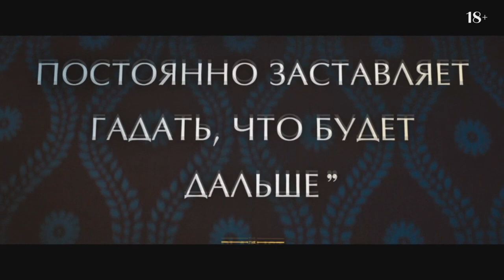Стоп слово — Трейлер 2023 (дублированный)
Оригинальное название:Sanctuary , 2023

Премьера : 25 мая 2023
Страна:  США
Режиссер: Захари Уигон
Дистрибьютор: «Вольга»

В главных ролях: Кристофер Эбботт,  Маргарет Куэлли

Действие фильма разворачивается в гостиничном номере. Главные герои — доминатрикс и ее богатый клиент по имени Хэл. Он собирается унаследовать титул и состояние своего покойного отца, но перед этим хочет порвать отношения с женщиной. Попытки Хэла приводят к обратным результатам.